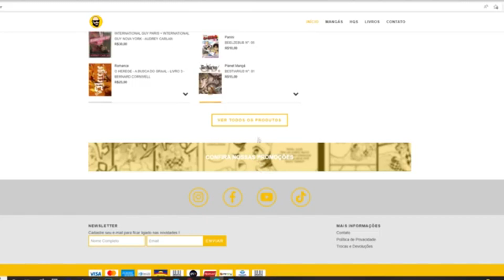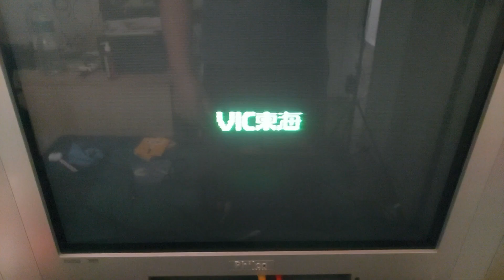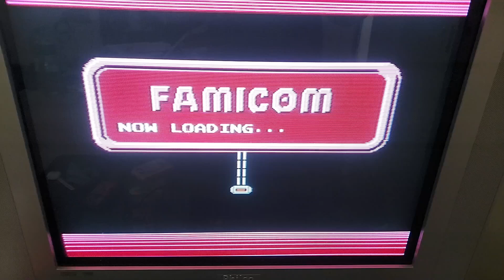TWIN FAMICOM O CONSOLE DA NINTENDO FEITO PELA SHARP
TWIN FAMICOM
Link Mercado Shops (mercado livro)

Conheçam minha loja de Mangás, HQs e Livros na Shopee e Mercado livre